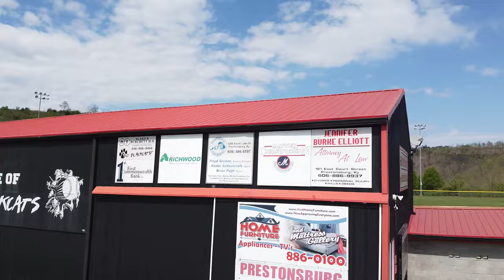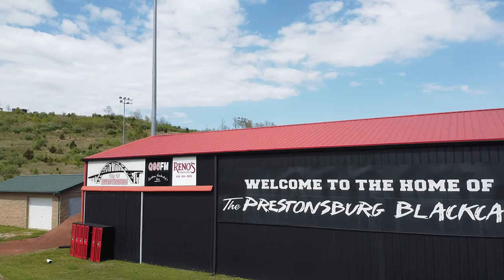StoneCrest Baseball Complex